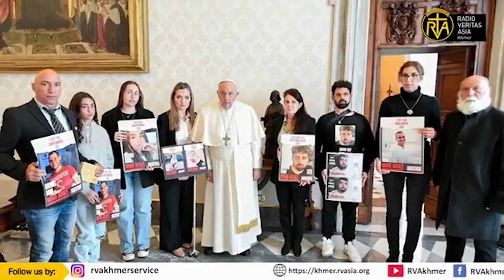សម្តេចប៉ាបយាងជួបជាមួយនឹងសាច់ញាតិចំណាប់ខ្មាំងដែលចាប់ខ្លូនដោយហាម៉ាស់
វាទីកង់ញូវបានរាយការណ៍ថា សម្តេចប៉ាបហ្រ្វង់ស៊ីស្កូ បានយាងជួបនិងទទួលស្វាគមន៍នូវក្រុមសាច់ញាតិជនជាប់ចំណាប់ខ្មាំងដែលកំពុងតែចាប់ខ្លួនដោយក្រុមហាម៉ាស ចាប់តាំងពីក្រុមនេះបានចាប់ខ្លួនពួកគេតាំងពីថ្ងៃទី៧ ខែតុលា ឆ្នាំ២០២៣មក។​